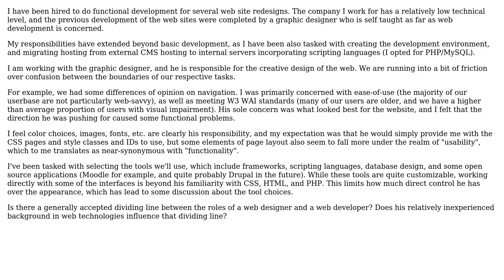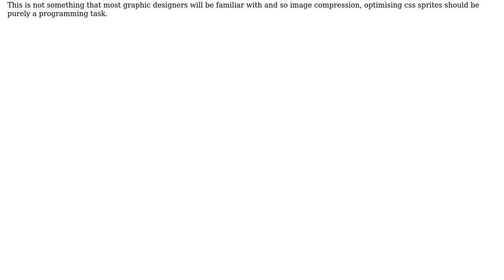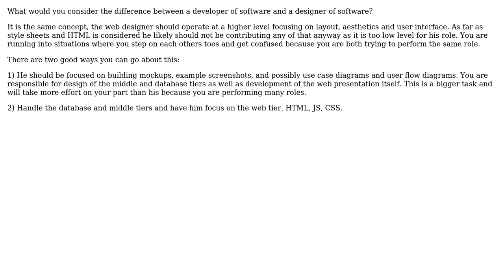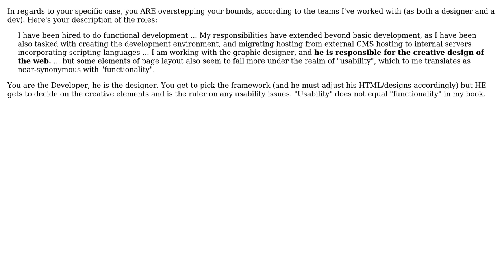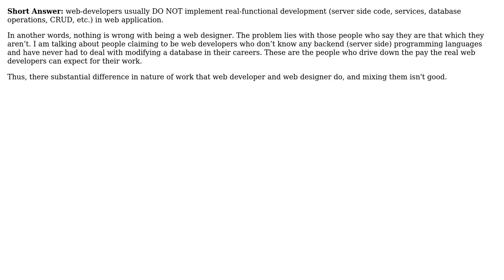What are the boundaries between the responsibilities of a web designer and a web developer?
Software Engineering: What are the boundaries between the responsibilities of a web designer and a web developer?

With thanks & praise to God, and with thanks to the many people who have made this project possible! | Content (except music & images) licensed under CC BY-SA | Music | Images & others | With thanks to user Yusubov user Web Designer Promoter user Random42 user maple_shaft user kevin cline user Justin Shield user Graham user gnat user dbb user Beofett and the Stack Exchange Network Trademarks are property of their respective owners. You are responsible for your own actions.